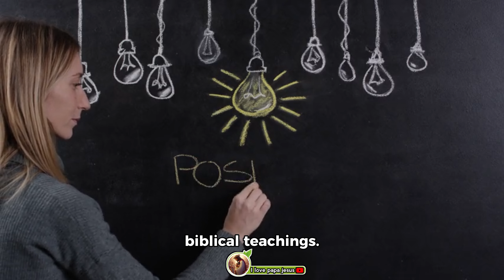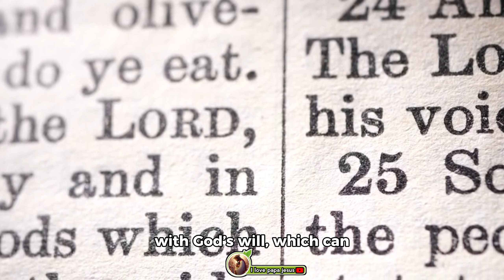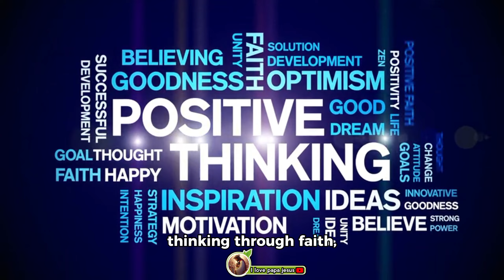THE POWER OF POSITIVE THINKING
" ATTRIBUTES "
CREDIT:🔻
"Scott Buckley - The Climb" is under a Creative Commons (BY 3.0).